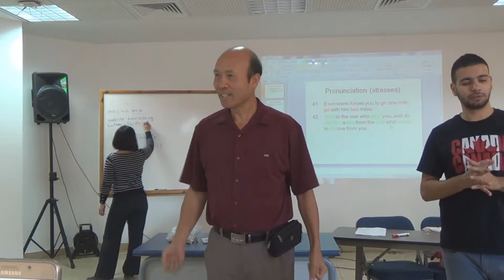3 important things to pay attention to when we pray-English-Arabic-Pastor Yip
3 important things to pay attention to when we pray-English-Arabic-Pastor Yip
1．星期日：3:15崇拜；2:30服事禱告；崇拜後有小組及侍奉訓練課程。
2．星期一：4時服事禱告，7時侍奉訓練課程。